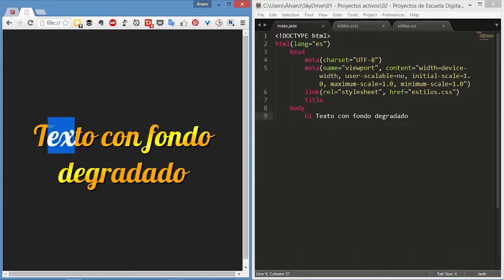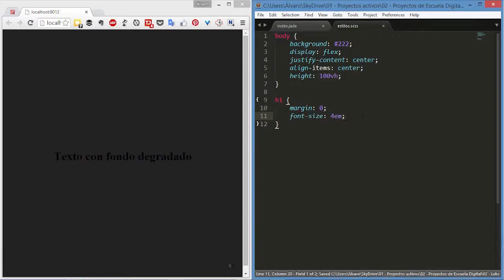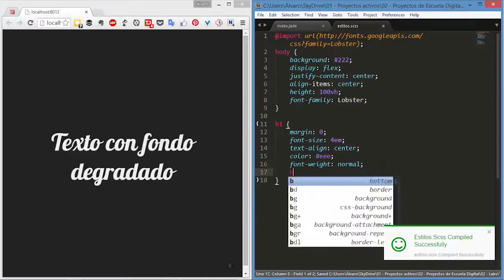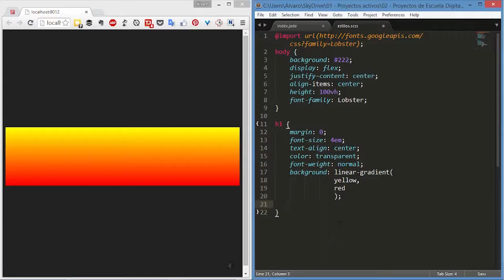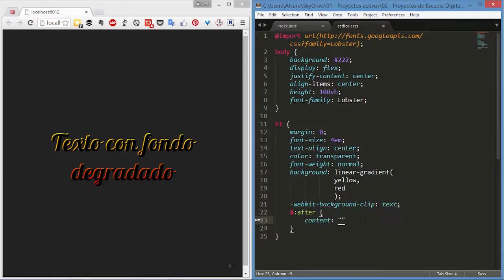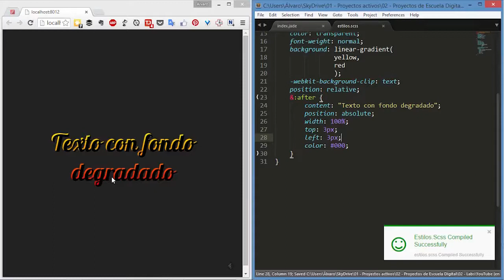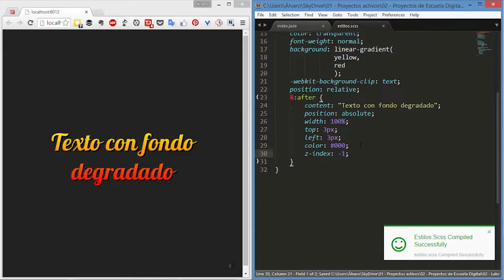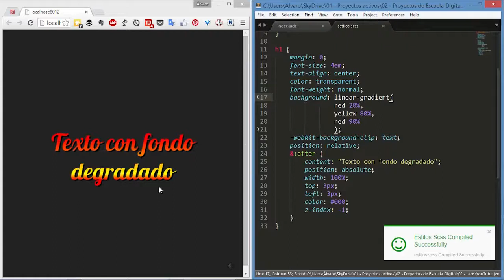Trucos CSS 1 Texto con fondo degradado